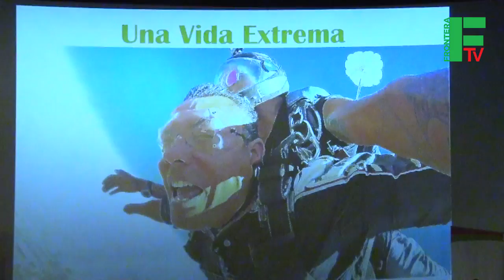Rendichicas realiza foro de superación personal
Con el propósito de elevar la autoestima de sus colaboradoras, la empresa gasolinera Rendichicas realizó el Primer Foro titulado “Yo Elijo Quién Ser”, el cual fue apoyo por el Sistema para el Desarrollo Integral de la Familia (DIF).